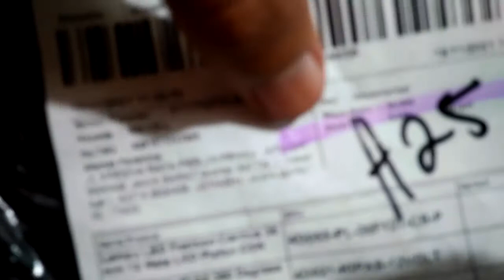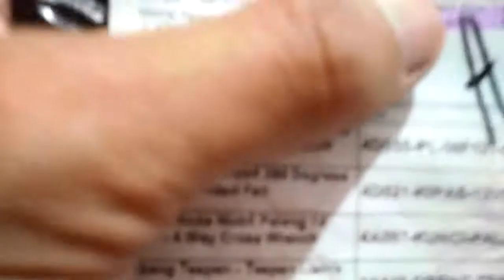UNBOXING DONGKRAK MOBIL TYPE ULIR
buat yang mau belanja bisa kunjungi dishopee dengan nama toko auto variasi